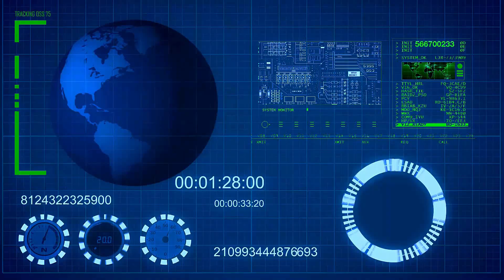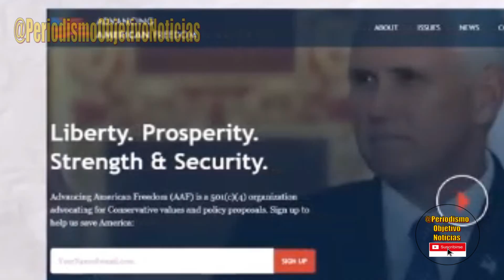MUCHA ATENCION ! TRUMP PRESENTA SU FORMULA VICEPRESIDENCIAL PARA EL 2024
El expresidente de los Estados Unidos Donald Trump descarto a otros candidatos para la presidencia en 2024, en una reunion en su Club Privado Mar A Lago, con lideres y financistas republicanos, pero presento a su formula vicepresidencial